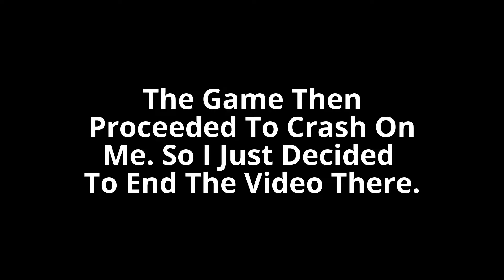BRAINIAC ATTACKS! | Batman 3: Beyond Gotham | Part 5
So I have to stop playing the "in-game" music from the game so I was forced to mute the music within the game otherwise Youtube will keep on messing with my videos. So I hope you enjoy the game and video anyway! :)